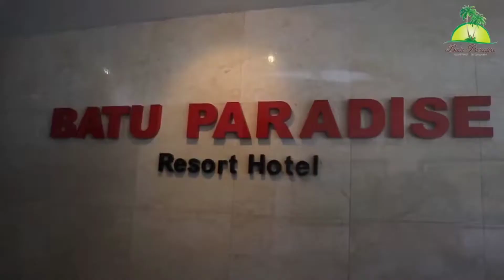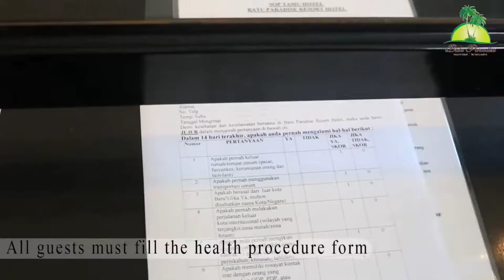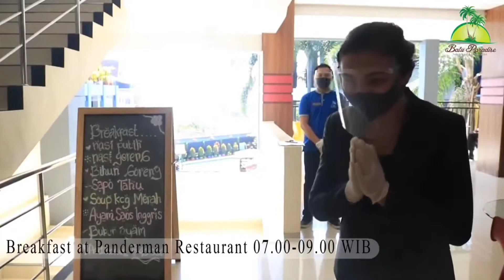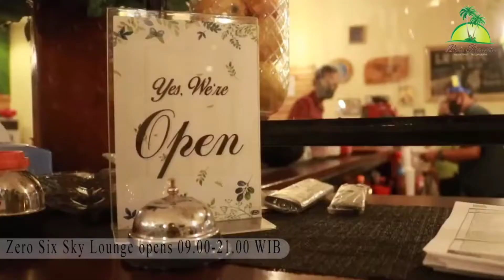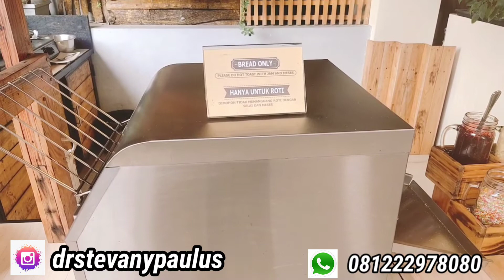BATU PARADISE HOTEL